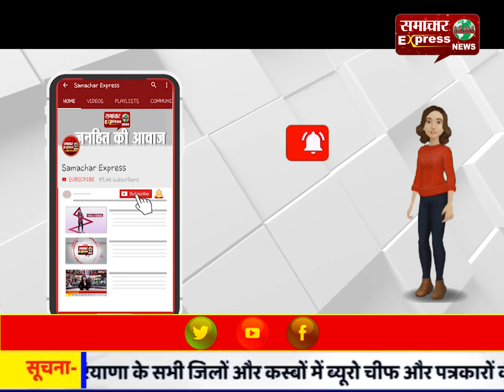छतीसगढ़ विद्युत विभाग की लापरवाही से लाइनमैन की हुई मौत